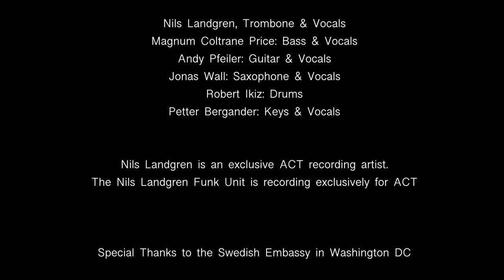Nils Landgren Funk Unit - International Jazz Day 2021 (Kulturhuset Stadsteatern, Stockholm)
Produced by Dan Sermand
For Nakupenda Jazz Production

Directed by Stefan Lundaahl
For Ambium Studio
Edited by Stefan Lundaahl & Dan Sermand

Sound: Jan Ugand & Alex Angelfrod & Johan Nordin
Lighting: Kundali Björkum Löfstrand & Peter Helleday
Floor Management: Pelle Andersson
In-House Producer: Bosse Persson

Special Thanks to Kulturhuset Stadsteatren, Stockholm

1. Unbreakable
2. Amanda
3. Funk the world
4. Doin it for the people
5. Get down on the funk
6. Funk is my Religion

The Nils Landgren Funk Unit is:

Nils Landgren: Trombone & Vocals
Magnum Coltrane Price: Bass & Vocals
Andy Pfeiler: Guitar & Vocals
Jonas Wall: Saxophone & Vocals
Robert Ikiz: Drums
Petter Bergander: Keys & Vocals

Nils Landgren is an exclusive ACT recording artist.
The Nils Landgren Funk Unit is recording exclusively for ACT